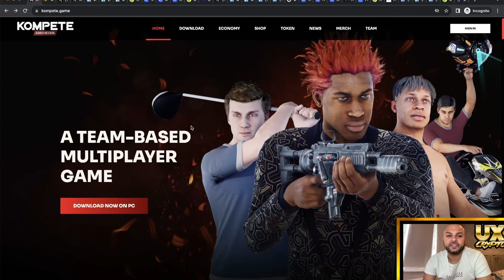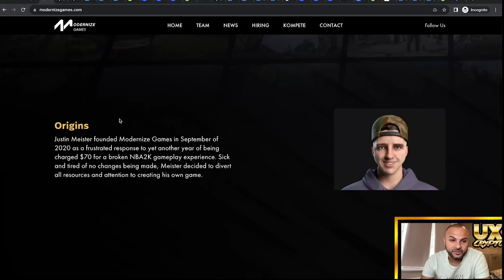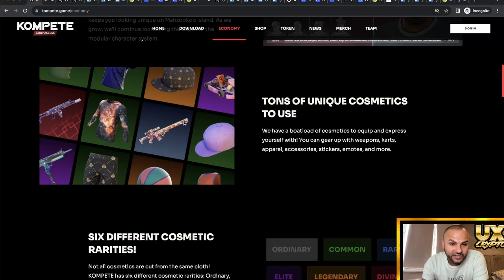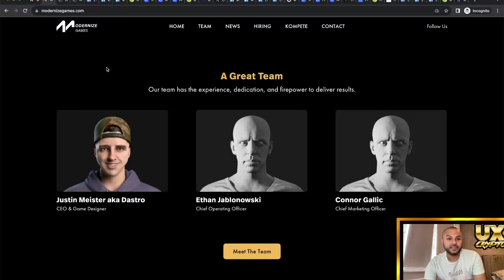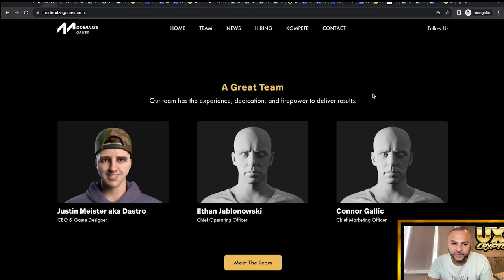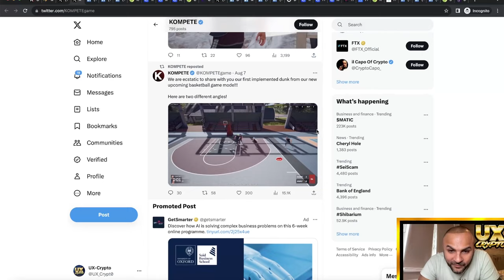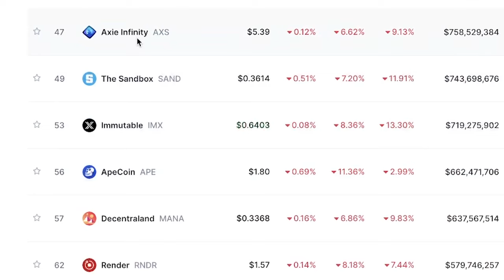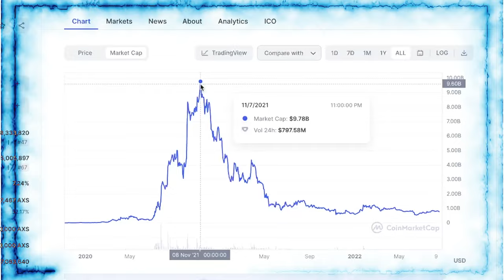The NEW crypto GAME that gives FORTNITE a run for its money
In this video, we're diving deep into the exciting world of crypto gaming as we provide you with a comprehensive review of the promising crypto gaming coin, Kompete. If you're a crypto enthusiast, an investor hunting for low cap gems, or someone curious about the convergence of cryptocurrencies and the gaming industry, you're in for a treat!

Join us as we explore every nook and cranny of Kompete, a unique player in the crypto gaming space. This low cap gem has caught our attention due to its innovative approach, and in this video, we're breaking down everything you need to know about it.

In the dynamic realm of crypto gaming, Kompete is making waves with its distinctive features, intriguing use cases, and potential to revolutionize the way gamers interact with cryptocurrencies. We'll delve into its technology, vision, and what sets it apart from the competition.

Speaking of competition, we won't forget to touch upon Kompete's rivals, including Gfal, Myria, and Nakamoto Games. By comparing and contrasting these players in the crypto gaming arena, we aim to provide you with a holistic understanding of where Kompete stands and what makes it a standout choice.

As we dissect its strengths, potential challenges, and unique selling points, we'll also explore how Kompete fits into the broader crypto landscape. Whether you're a seasoned crypto investor or someone new to the space, this video will equip you with insights that can help you make informed decisions.

Remember, investing in low cap crypto coins like Kompete involves risk, and it's essential to conduct thorough research and seek advice from professionals before making any financial commitments.

If you're intrigued by the idea of merging cryptocurrencies and gaming, and if you're curious about how Kompete could be a game-changer in this realm, this video is a must-watch. Don't forget to subscribe to our channel and hit the notification bell so you stay updated with the latest insights, news, and trends in the world of crypto, altcoins, and blockchain technology.

Join us as we embark on this exciting journey of exploration and discovery, diving into the world of Kompete and its potential to reshape the future of crypto gaming. Get ready to uncover hidden gems within the crypto world and explore the limitless possibilities that lie ahead!